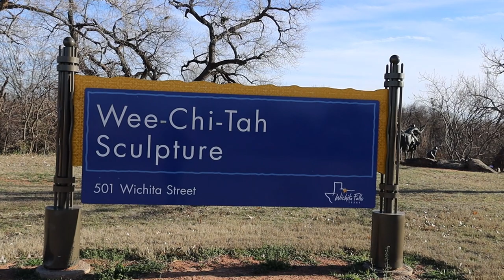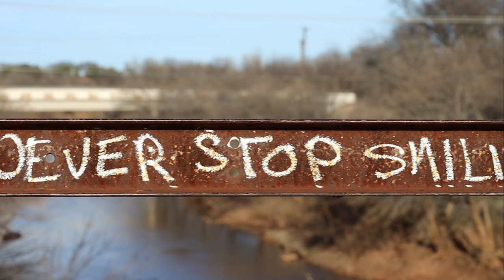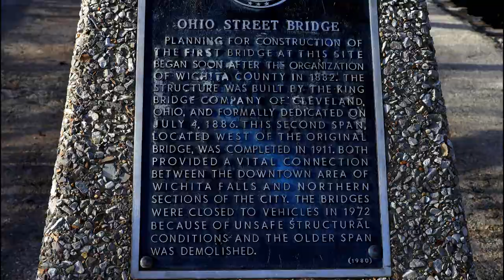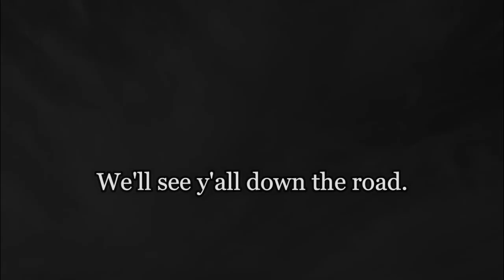Wichita Falls Texas | Wee-Chi-Taw Sculptures | Ohio Street Bridge | Things To See In Wichita Falls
Ride on over to the East Side of Wichita Falls Texas and check out the Wee-Chi-tah Sculptures (native American Indian scene) and walk across the old Ohio Street bridge.